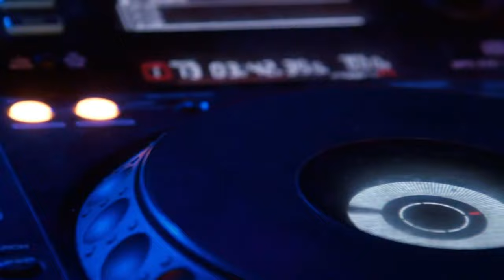LIFESTYLE CLOTHING AT THE BLUE DENIM OUTLET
SAVE 40% BELOW RETAIL ON ALL DENIM JEANS JACKETS AND SHORTS